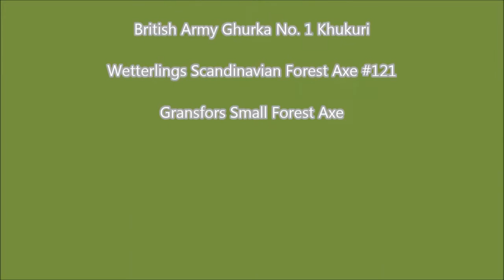Gransfors Bruks Outdoor Axe first outing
Had an hour to make a quick dash to the woods to try out my new Gransfors Bruks Outdoor Axe. A bit dainty. Not bad, but I think it has limitations as it's just not heavy enough except for the lightest jobs. Handy around camp for kindling. I'll have to play with it some more and see what it's really made of.